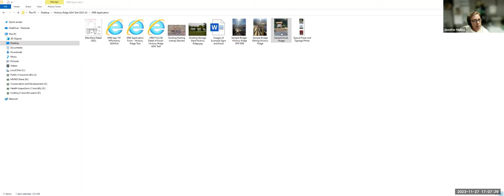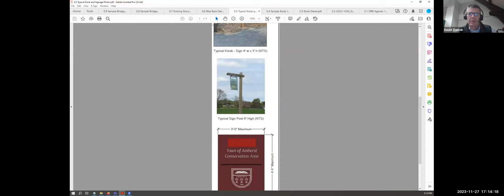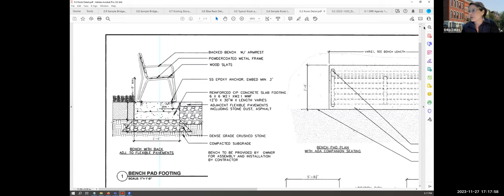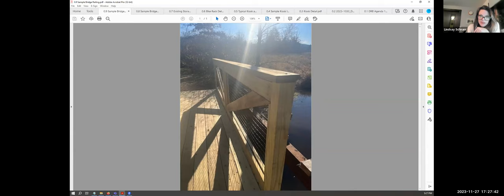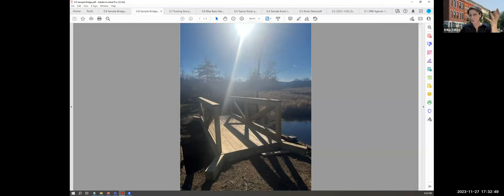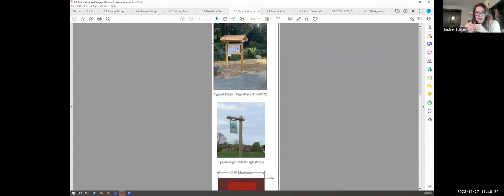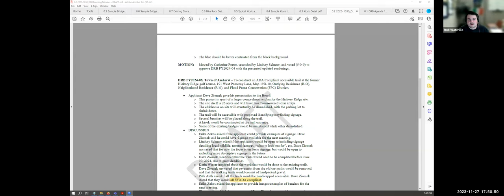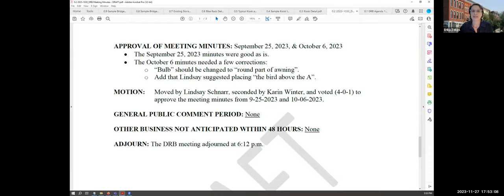Design Review Board Meeting Nov 27, 2023